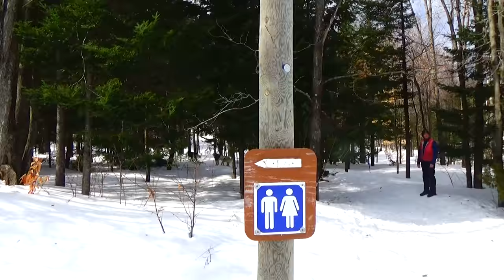Escapade en CHIENS de TRAINEAU! Vlog voyage Canada Angie Maman 2.0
Notre magnifique aventure avec les chiens de traineaux québécois de Kinadapt Un moment magique durant lequel Hugo a pu reprendre confiance en les chiens dont il avait si peur.